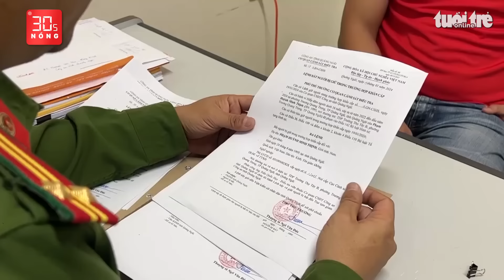Bản tin 30s Nóng: Điều tra thầy dạy võ xâm hại nhiều nam sinh; Cháy tại công ty sản xuất nữ trang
Xem video full:

Bản tin 30s Nóng 22-1: Điều tra thầy dạy võ xâm hại nhiều nam sinh; Cháy tại công ty sản xuất nữ trang; Trích xuất camera vụ tai nạn khiến cháu bé tử vong trên đường đi học; Trộm đập kính hàng loạt ô tô, trộm cắp tài sản, nổ súng bắn công an…